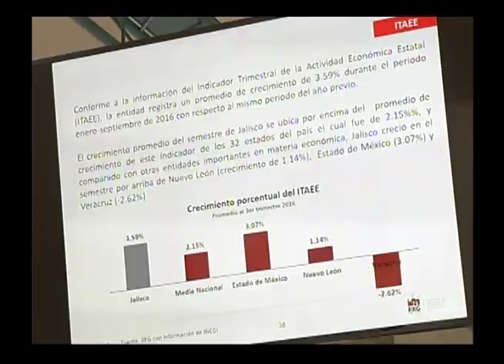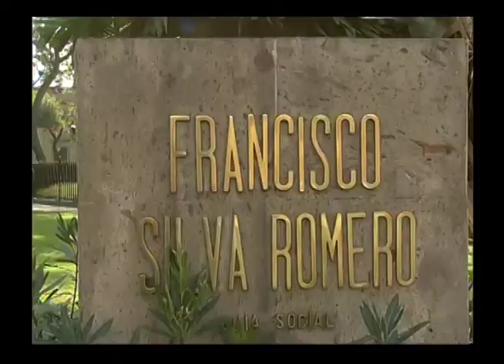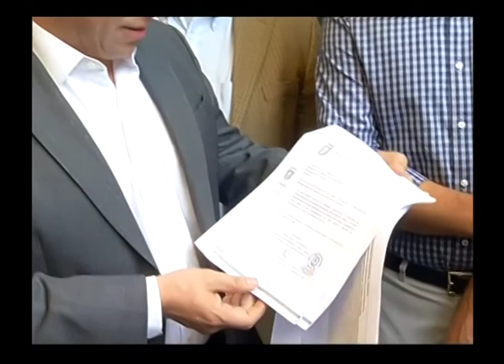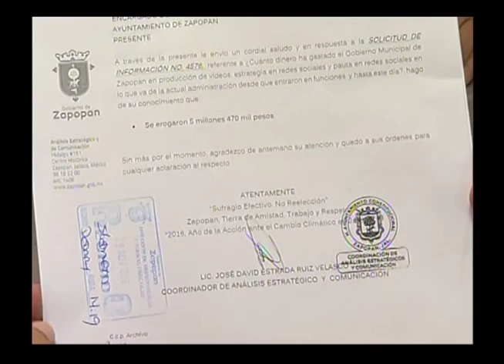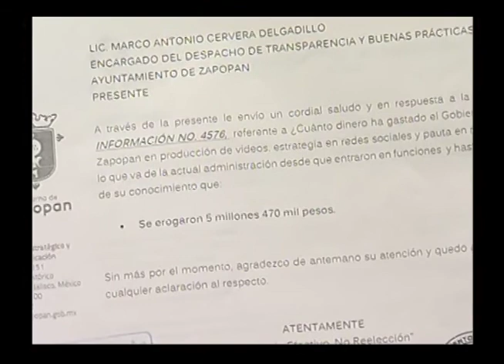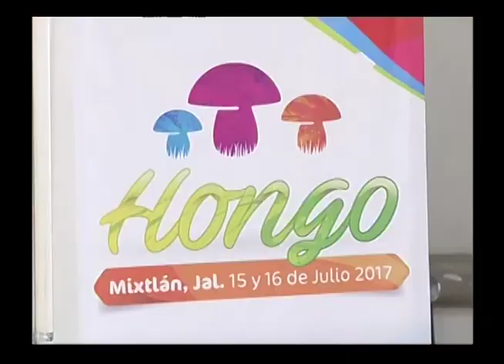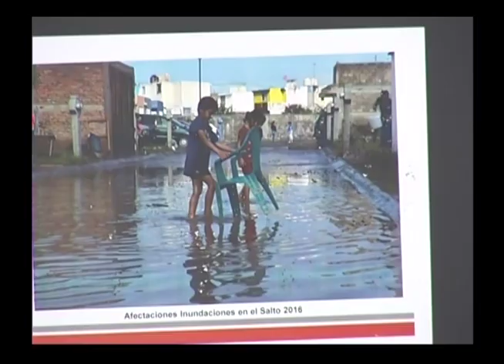Noticias al momento 19 de Mayo de 2017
1.-Mantiene Jalisco crecimiento económico y generación de fuentes de empleo durante los primeros cinco meses del año.

2.-Aprueban Diputados Ley de Primer Empleo, incluye incentivos a empresas que contraten a jóvenes sin experiencia.

3.-Presentan Programa de Infraestructura para Apoyo a Municipios en Desarrollo Urbano.

4.-Denuncian en Guadalajara gastos excesivos en publicidad y en Zapopan  irregularidades en Transparencia.

5.-Integran 22 mil elementos y 4 mil 500 unidades operativo en zonas costeras de Jalisco para enfrentar periodo de huracanes.